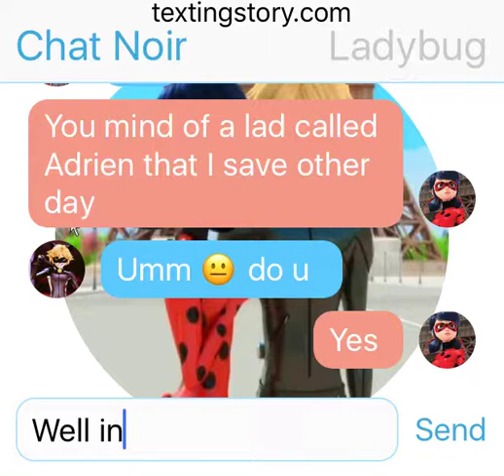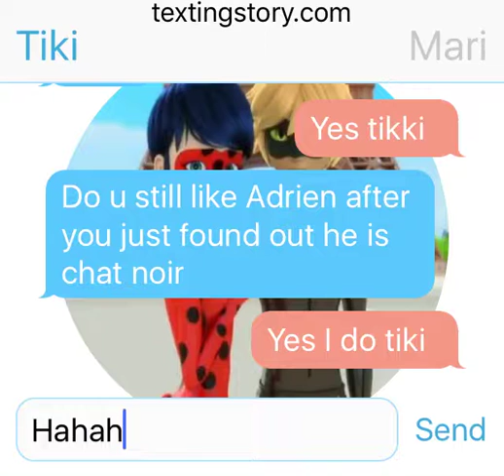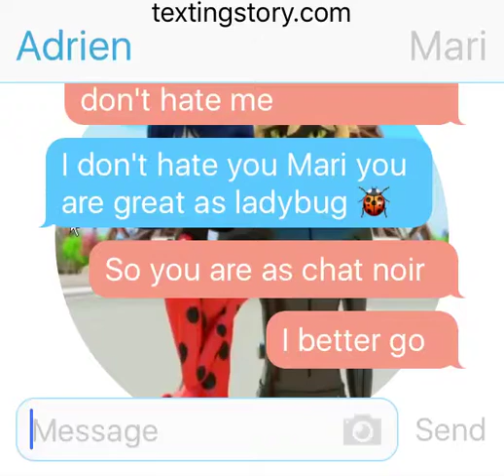Chat noir tell ladybug that he is chat noir